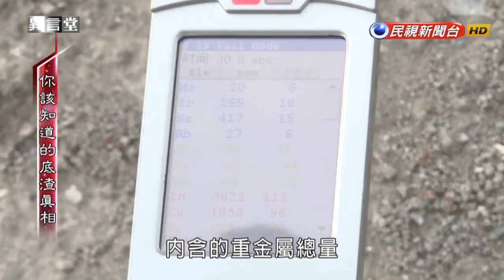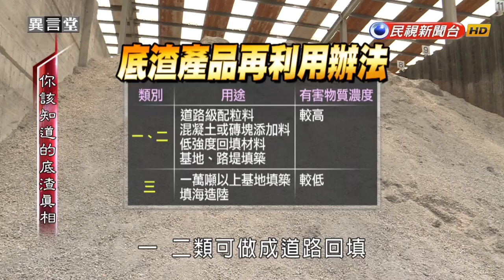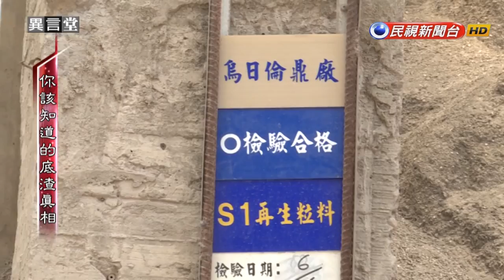2017.08.12【民視異言堂】你該知道的底渣真相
【你該知道的底渣真相】
台灣的垃圾大多是焚燒處理，但垃圾焚燒過後並不會消失，而是化成看起來像泥土的「底渣」。根據環保署統計，台灣每年產生將近100萬公噸的底渣，近年來，屢屢傳出，底渣可能含有重金屬等有毒雜質，恐怕將對人體跟土地造成傷害，再加上，有部分不法的底渣再利用廠業者，不時傳出，將底渣隨意傾倒在魚塭或農田裡，也因此引發各界的疑慮，使得底渣的出路成了大問題。究竟國內底渣處理的流程出現了什麼樣的漏洞，怎麼會讓二次利用的美意，可能造成得不償失的二次傷害呢？